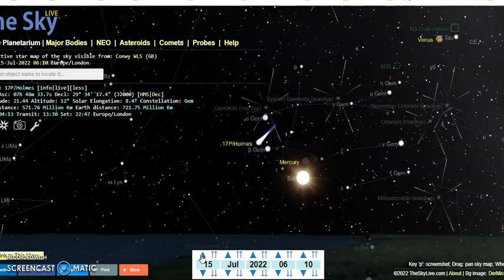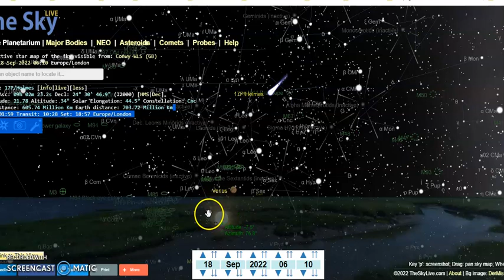17th July:- "BLUE KATCHINA" aka 7 Year Comet Holmes. Con`tion with SUN.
Blue Katchina aka Commet Holmes just went backside of the Sun making conjunction

for some reason it was in my calendar as 30th July, but on looking at again i realised that it lined up with the sun on July 17th just gone.

This comet blew up in 2007. Not a usual event that happens every 7 years or you would of heard about it in 2014, it was actually hit by something in space to make it blow up.

If the Hopi prophecy is true this 7 year orbit comet is one that it will be God revealed to me many years ago.
The Hopi prophecy this comet would shine Blue as a warning for the 7 years of tribulation on earth.
Then the the great purification of the earth would happen which is the return of Jesus Christ to rule the world the 1000 years.

Amen

END OF THE AGE - ILLUSTRATION BOOK & VIDEO SERMONS:-